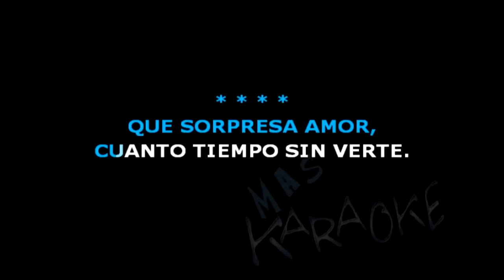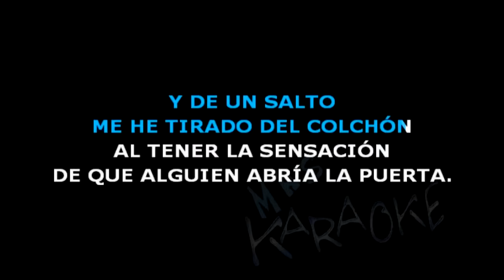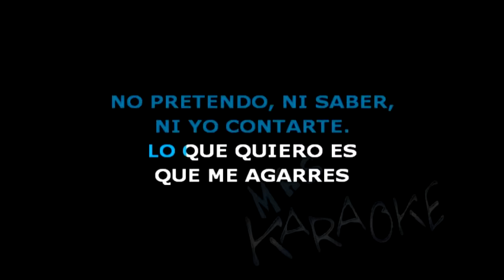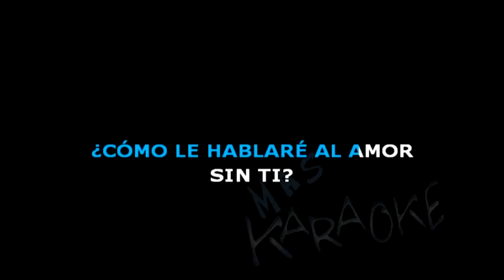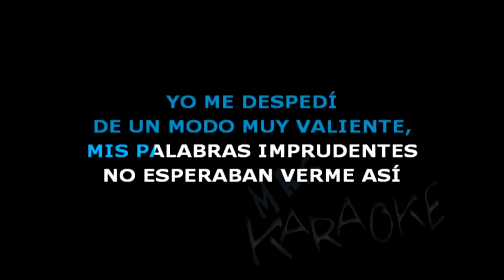😎 NUEVE DIAS 🟢 Ulises Bueno 🎤 MAS KARAOKE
🟢 Que sorpresa amor
cuanto tiempo sin verte,
te dijeron algo tus amigos sobre mí.